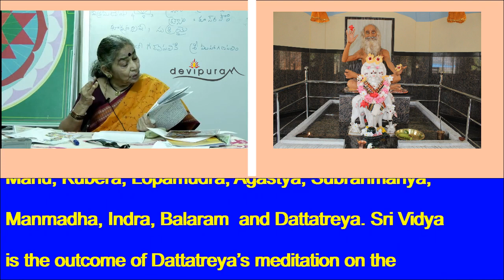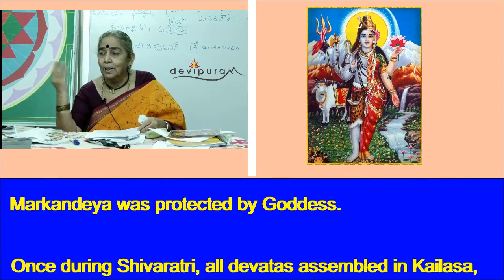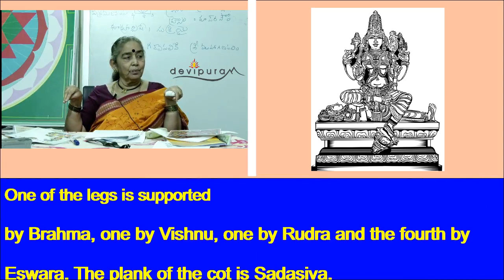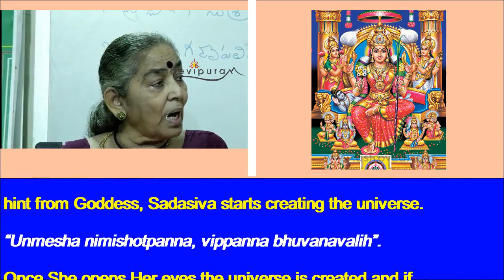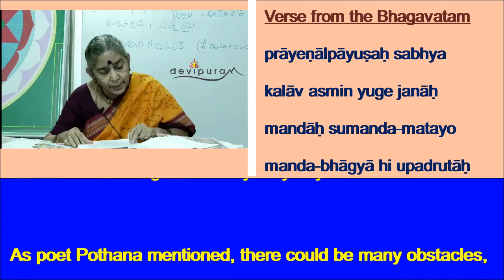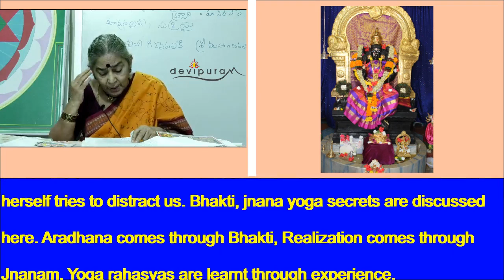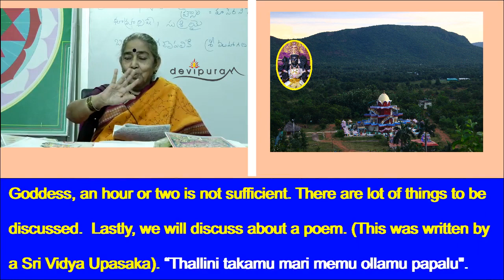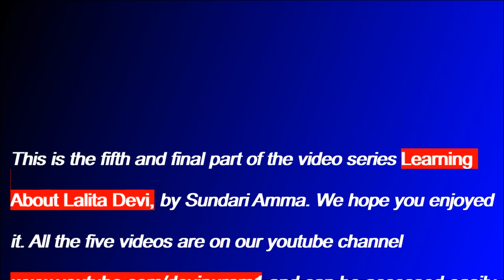Learning about Lalita Devi I Lecture Series- Part 5 I Sundari Amma I Devipuram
Sri Matre Namaha

Sundari Amma – The very first disciple of Guruji Amritananda Natha Saraswati, a wonderful orator, a teacher, and guide for many disciples of Guruji. She seamlessly connects Vedantam to the present day lifestyle, journey from Maya to realization, relationship between Macrocosm and Microcosm and much more. In this video series, Sundari Amma clearly elucidates how one should approach the worship of Lalita Devi,drawing parallels Lalita Sahasranama with stories from the Puranas. She skillfully weaves the concepts of Chakras and Kundalini Shakti with the names of the Divine Mother - Lalita Sahasranama such that viewers are able to comprehend the layers of meaning. The language used is simple and it is a delight to watch and hear her. This is the final part of the 5 part video series.

Sri Vidya Courses & Digital Repository